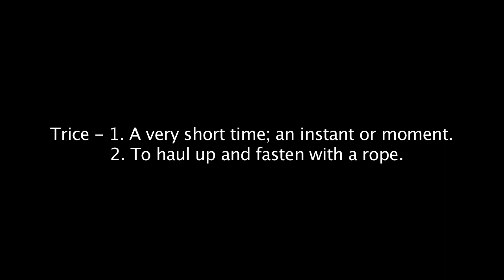IN A TRICE movie trailer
A dark comedy feature film in which two hit-men in training expose the unorganized side of crime.